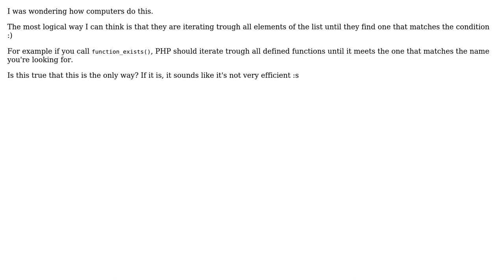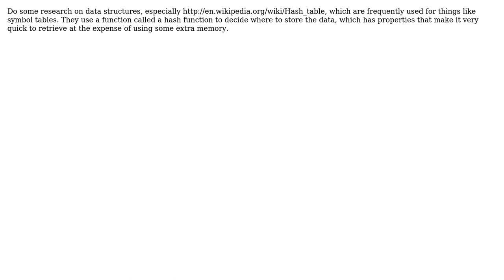Software Engineering: Conditional checks against a list (3 Solutions!!)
Software Engineering: Conditional checks against a list

With thanks & praise to God, and with thanks to the many people who have made this project possible! | Content (except music & images) licensed under CC BY-SA | Music | Images & others | With thanks to user smp7d user Karl Bielefeldt user JB King user AnnaSexyChick and the Stack Exchange Network Trademarks are property of their respective owners. You are responsible for your own actions.